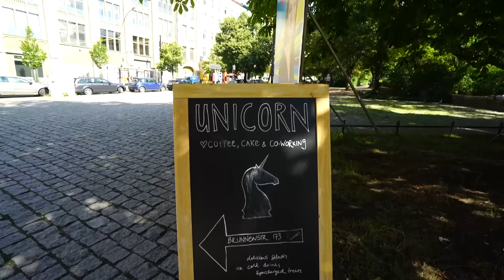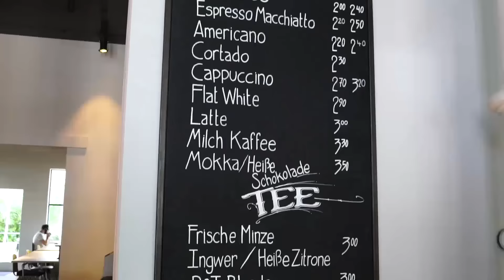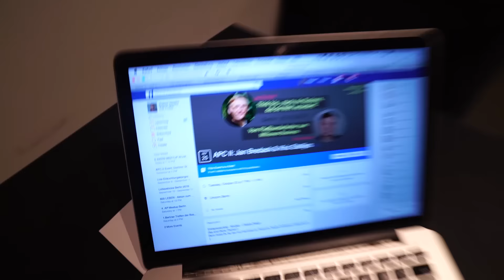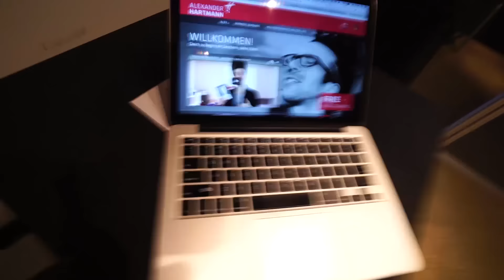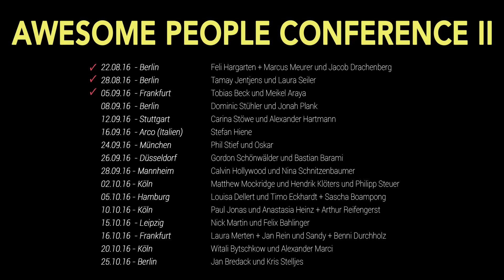TS492 - Mehr YouTube ABONNENTEN? Nicht mein Ziel! | BERLIN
Was stattdessen mein Ziel ist, ist auch der Grund, warum ich tägliche YouTube Videos drehe! :)

Unsere APC II Deutschlandtour: 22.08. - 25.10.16
Sei dabei und sicher Dir hier ein Ticket für Deine Stadt:

Und alle APC II Interviews gehen ab 20.11.16 kostenlos online!

MEIN EQUIPMENT

MEINE TOP 7 BÜCHER:

The Thank You Economy - Gary Vaynerchuk:

Start with Why - Simon Sinek:

The Obstacle is the Way - Ryan Holiday:

Purple Cow - Seth Godin:

The Four Hour Work Week - Timothy Ferriss:

The Power of Vulnerability - Brené Brown:

How to Win Friends and Influence People - Dale Carnegie: